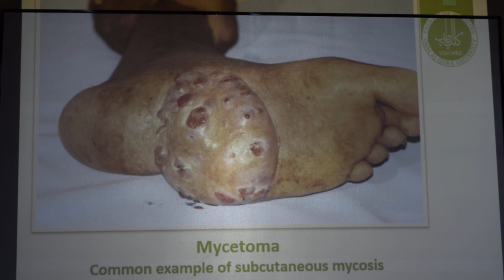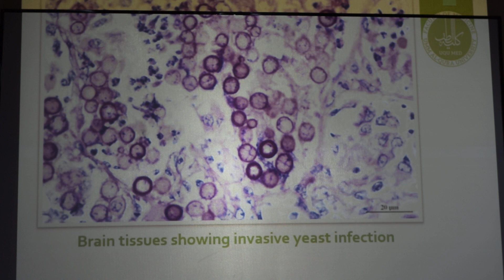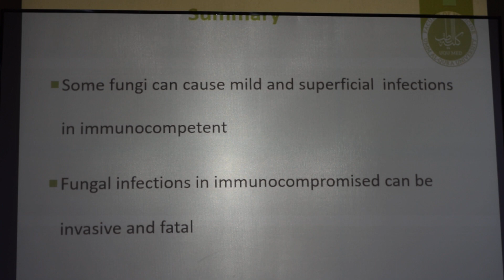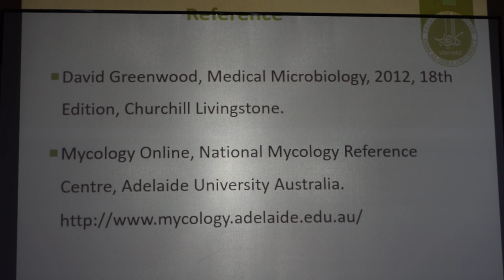Microbiology - Fungal infection - Dr.Abdullah - Part 2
DONE BY
تيم التصوير والرفع مشكورين.